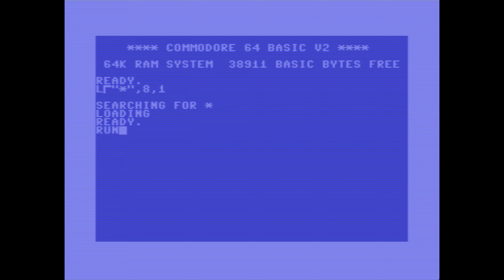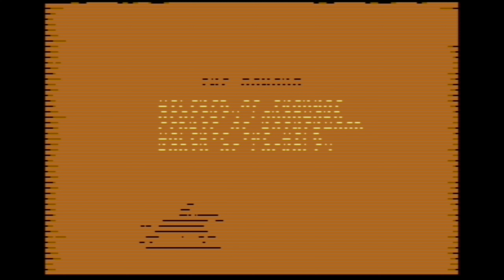Defender of the Crown [C64 / angespielt GER]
Defender of the Crown ist eine Mischung aus Strategiespiel und Minispielen rund um das Mittelalter in England und war in seiner Zeit technische und grafisch weit vorne und sehr beliebt. Auch Robin Hood hat bei diesem Spiel ein Wörtchen mitzureden.

Gespielt habe ich die C64-Version in einem Emulator.

0:00 Loading
0:24 Intro
1:31 Versuch einer Einleitung
1:55 Defender of the Crown angespielt
22:56 Fazit, Abschied & Intro